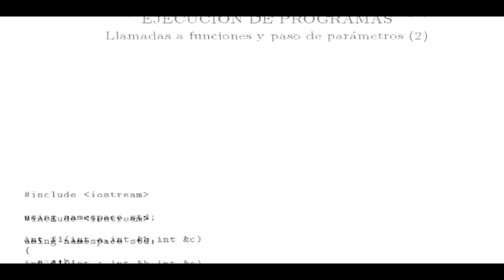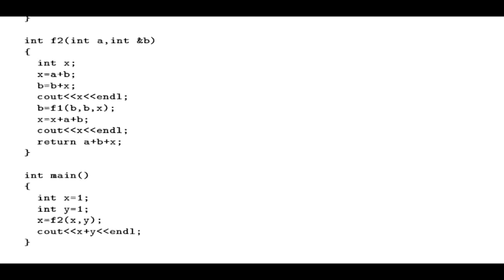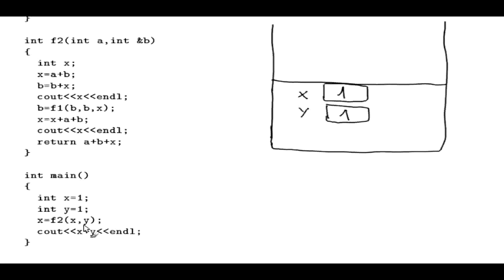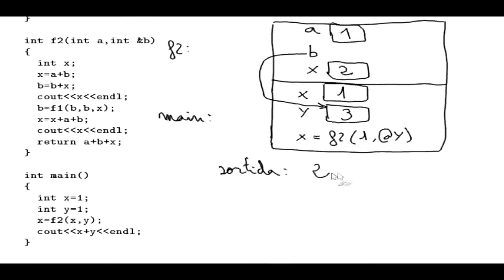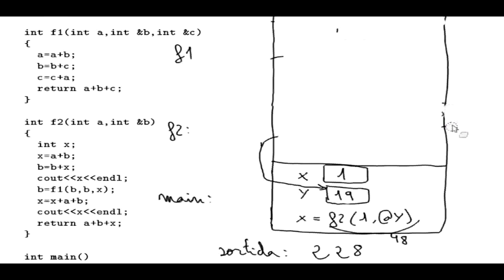crida2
Seguim explicant com funcionen les crides a funcions i el pas de paràmetres.